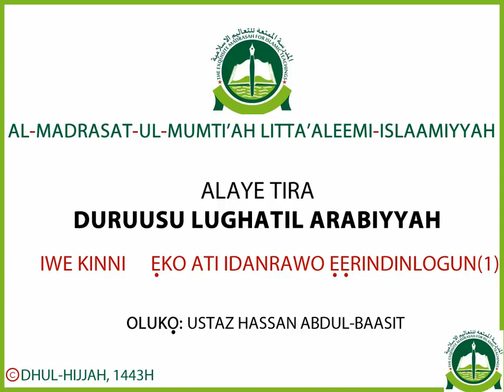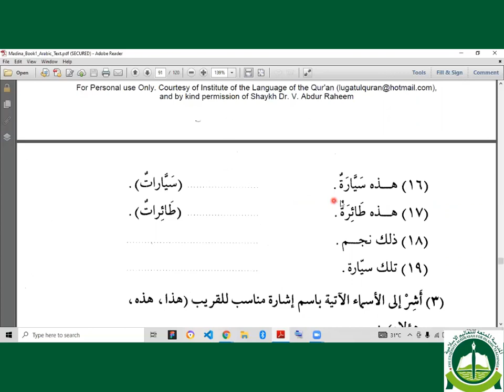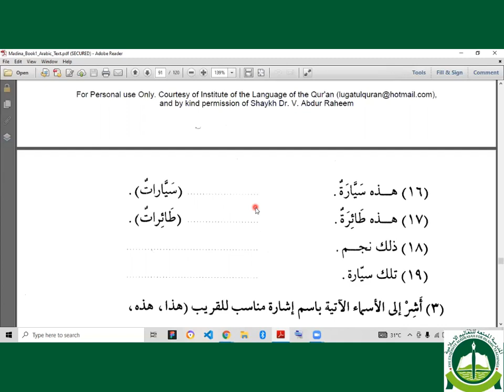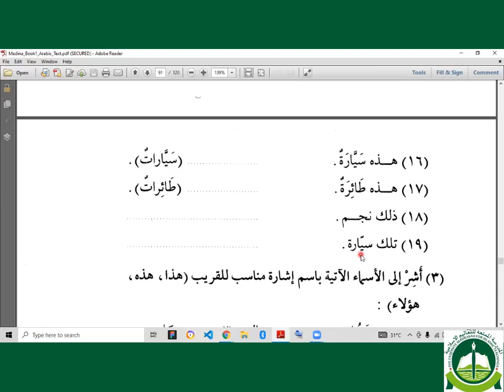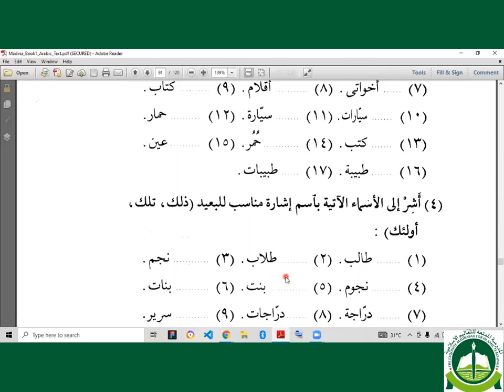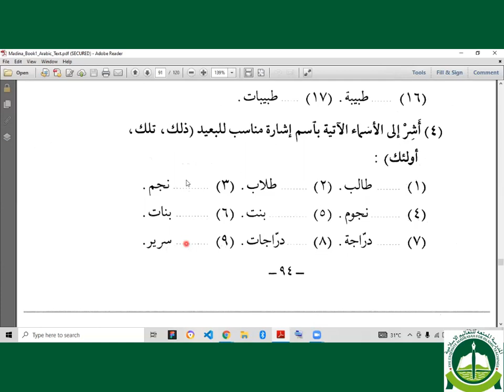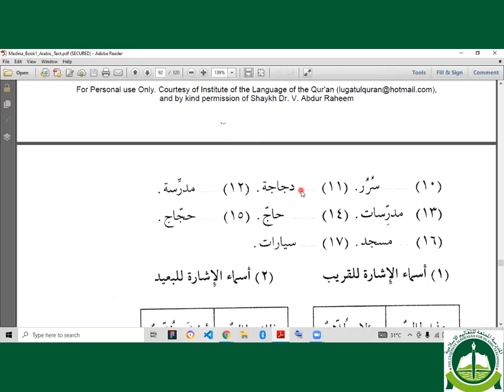Duruusu Lughatil Arabiyyah: Iwe Kinni; Idanranwo ati Eko Erindinlogun Apa Akoko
Duruusu Lughatil Arabiyyah: Ni ede Yoruba